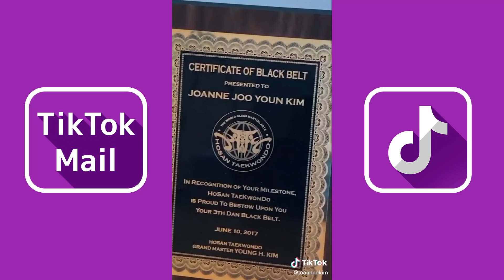Absolutely Right Sir (You Must Be That...Girl) | TikTok Compilation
Credit: TikTok

DBangz – Thick Niggas and Anime Tiddies Lyrics:
"Absolutely right, sir!" (Ooh, BatGang on the track, bitch)
Anime bitches, I look at her titties
Then I take her home and we count up these fifties
I come to your city, I sneak in yo' chimney
I tickle her kidney and then I watch Disney